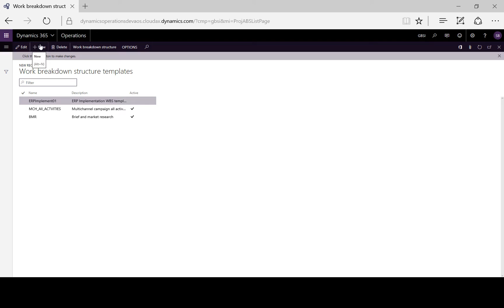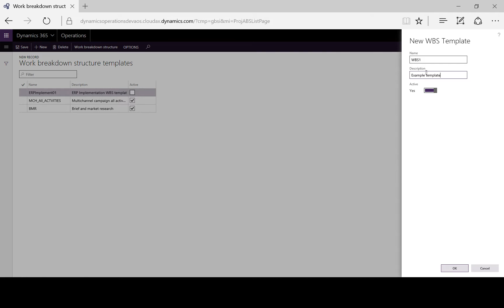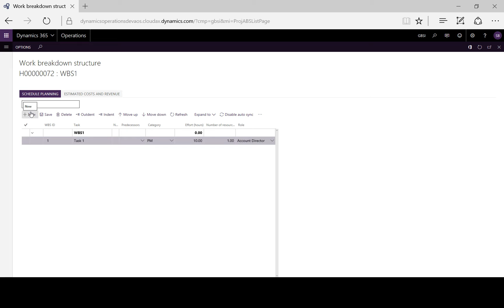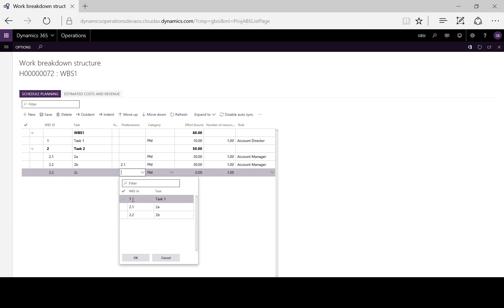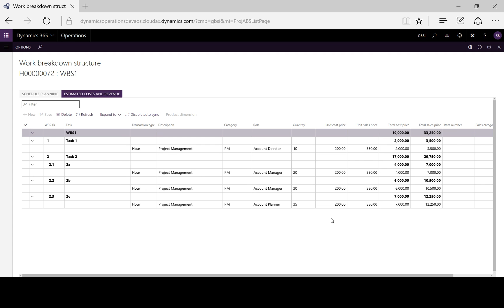Microsoft Dynamics 365 for Finance and Operations: WBS Templates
Microsoft Dynamics 365 for Finance and Operations (formerly Dynamics AX) is a comprehensive enterprise resource planning (ERP) suite. This video shows how to create a Work Breakdown Structure (WBS) template which can be used for project quotation, management and tracking.
For more information about the capabilities of the software you can talk to a consultant